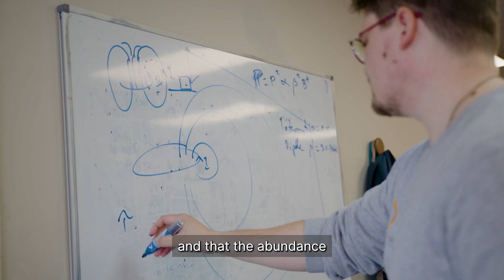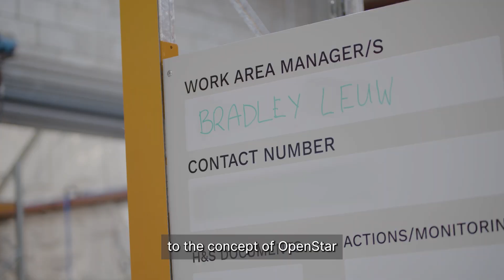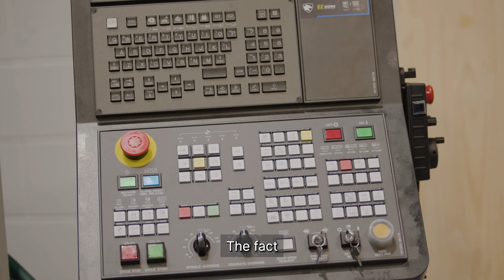Engage with Engineering—Fusion technology with OpenStar Technologies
Find out how the Faculty of Engineering works together with OpenStar Technologies.